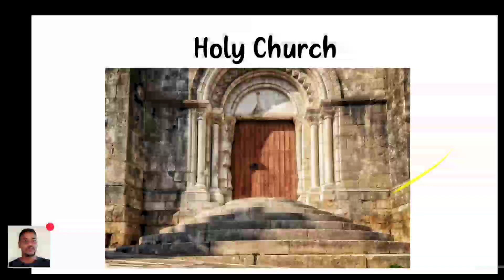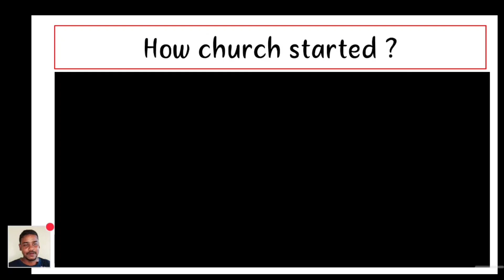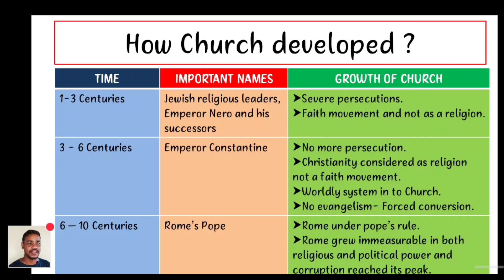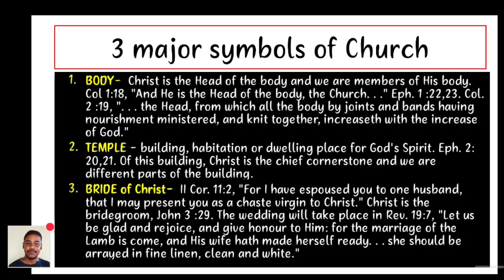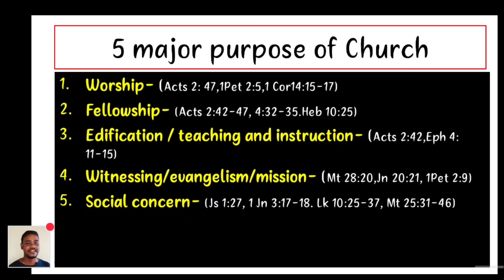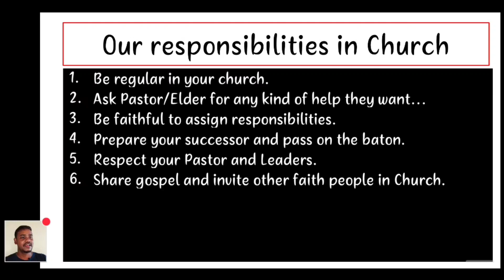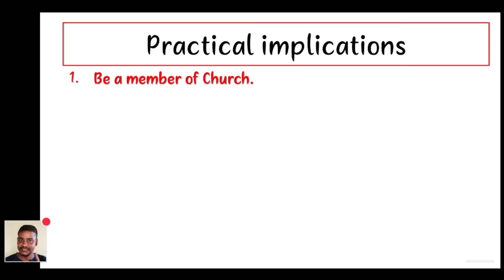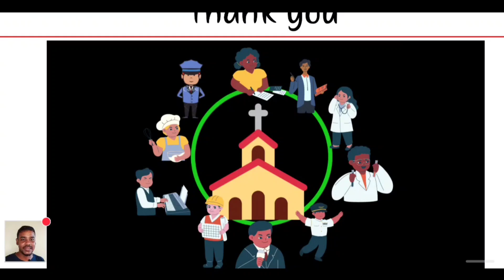Church of Jesus - History Doctrines Purpose Responsibility Weakness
Church अगर चर्च में जागृति चाहते हो तब इस सच्चाई को जरूर जान लें। Revival in Church. Doctrine of Church. इस विडिओ में कलिसिया से संबंधित 10 महत्वपूर्ण बताई गई है। ये बातें हर विश्वासी को जानना चाहिए। जब आप इन सच्चाईयों के आधार पर आज के कलिसियाओं को देखोगे तो समझ में आ जाएगा कि आपका चर्च में क्या कमी हैं और आपका क्या क्या जिम्मेदारी हैं।

हेलो दोस्तों! मैं हूं जॉन तिर्की और 15 सालों से जवानों और कॉलेज के छात्रों के बीच सेवा कर रहा हूं। हमलोग जवानों को प्रभु यीशु मसीह का चेला बनने में सहायता साप्ताहिक बाईबल अध्ययन, काउंसलिंग, कई तरह का ट्रेनिंग और वीडियो के माध्यम से करते हैं। बहुत लोग आशिषित हुए। आप भी हमारे साथ जुड़ सकते हो। 🙋

💎 CREDITS 💎

✓ Starring - John Tirkey
✓ Script - John Tireky
✓ Editing - John Tirkey
✓ Editing Software - KineMaster (Paid version)
✓ YouTube Live- PRISM Live Studio

The opinion shared in this video is my personal opinion as an Evangelical. This opinion I have shared is in no way the official position of the organization employing me nor the official position of the church where I am a member of nor organizations with whom I have close association.
RECOMMEND VIDEOS FOR YOU

🔘 अगर आप और गहराई से बाईबल अध्ययन करने का तरीका सीखना चाहते हो तब यह वीडियो देखें Bible Study Method

🔘 अगर आप मसीही विश्वास की नीव मजबूत करना चाहते हो तो यह वीडियो देखें। मसीही सिद्धांत

🔘 हमलोग ने कई सवालों का जवाब को वीडियो बना कर अपलोड किया है। हो सकता है इनमें आपका भी कोई सवाल हो।

🔵 Join Our Q & A WhatsApp group (FREE)

🔵 Join our Christian e-books Whatsapp group

हमें आप के साथ बात कर के खुशी होगी। 😊

We would love to hear from you.